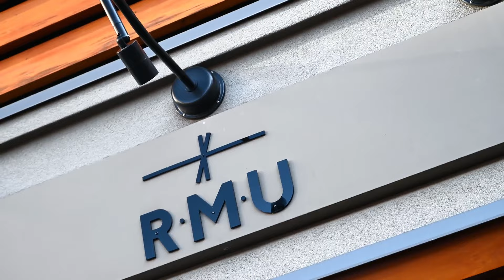Powder Punch Card - The Ultimate Backcountry Skiing Card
Purchase the Powder Punch Card today and book your guided days for this winter season. We run backcountry tours every week throughout the season. Have a date that isn’t available? We will coordinate with the other card holders to make it possible.